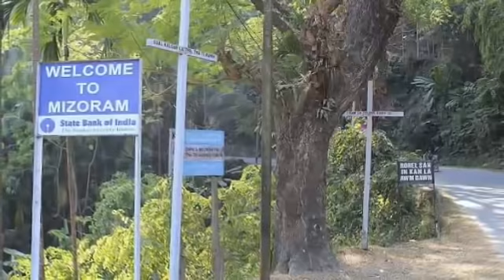Myanmar leh Mizoram buaina, Dan mit aṭanga thlirna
Myanmar buaina , Kawktu, Phatsantu te thihna,

Mizoram buaina, Dan mit aṭangin